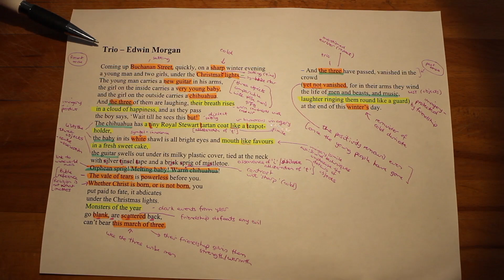Bloopers: How (not) to Analyse Edwin Morgan!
I'd love to claim that the many poetry videos on the YouTube channel were all filmed in one take, but that would be an unadulterated lie – as is evident from this short excerpt featuring just a few of the many bits that went wrong during the recent Edwin Morgan series...

Please see the "How to Analyse Poetry" playlist for how it's supposed to be done!